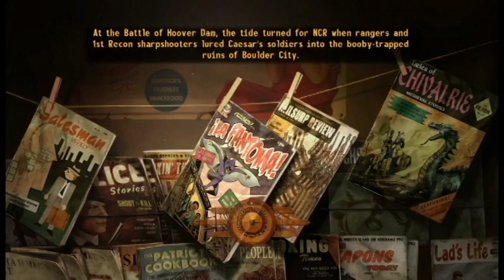An Anatomy of Disaster Part Eleven | Fallout New Vegas Mods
Another large and really awesome mod by MasterWolf45 :D